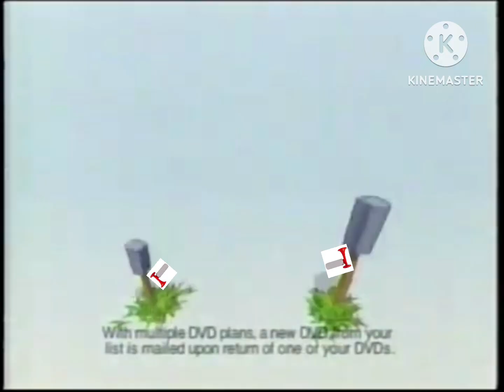Netflix In Store | MLG NosCoComelon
We All The Netflix. But Blockbuster Total Acsess Doesn’t Make Me Hard. Whoever Doesn’t Need Those, Netflix Run To The Store.